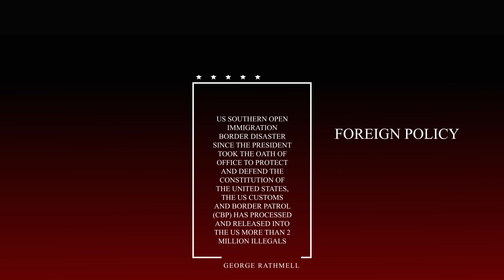Longer Version Republican Theme Political Example mov